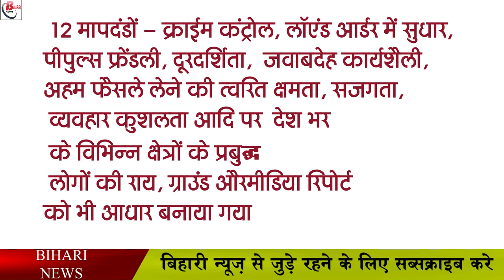फेम इंडिया 50 लोकप्रिय पुलिस कप्तान में बिहार के पांच पुलिस कप्तानो ने मारी बाज़ी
Recently, a complete list of police captains has been released across the country, in which 50 out of  700  police captains have been selected in total. While this is a proud moment for Bihar because of this, the names of 5 police captains who are from Bihar have been included. The first name is  sp  Bihar Lipi Singh,  apart from Lipi Singh, the list includes Kartikeya of Sheikhpura district,  sp  Kumar Ashishof Kishanganj,   Dhurat Saili sp   Nawada district and  SSP jayant Kant of Muzaffarpur.